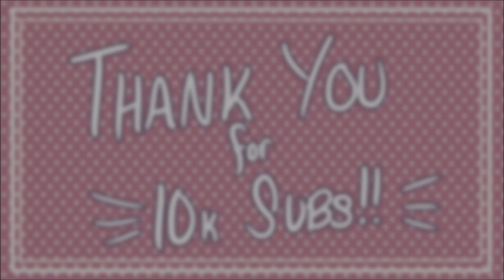Posin' Animation Meme [THANK YOU FOR 10K+ SUBS!!]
A MASSIVE THANK YOU TO MY FRIEND, SOUP, FOR HELPING ME COLOR A FEW FRAMES. WITHOUT HER I WOULD'VE DIED.
LOL BUT YEAH THIS IS SUPER LATE. KILL ME.

THANK YOU SO MUCH FOR THIS AMAZING MILESTONE!! BECAUSE OF YOU GUYS, MY DAD DOESN'T GET MAD WHENEVER HE SEES ME STILL AWAKE AT 3 AM LOLOLOL.
No words can truly describe how such a milestone has made me feel. Please know that sharing my talent all across the world was a path I never thought I would take this early. I hope you all continue to show your love and support!

Also, sorry for the messy animation lololol. My animation with dancing is as messy as how Ollie dances.